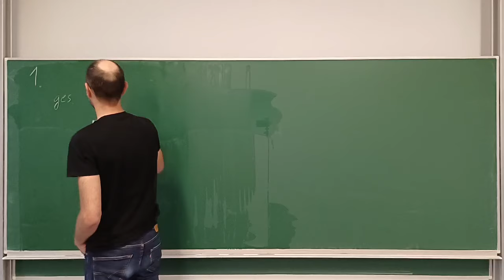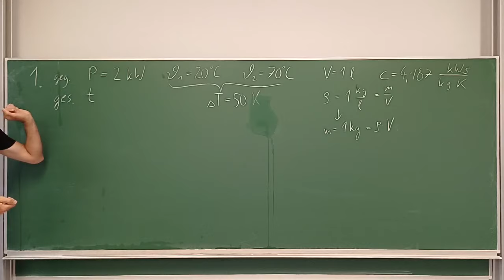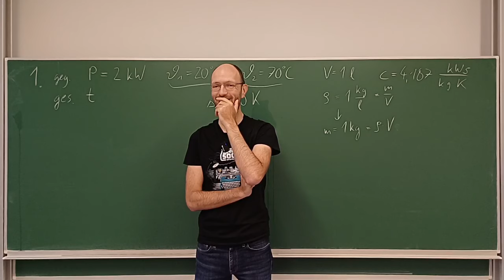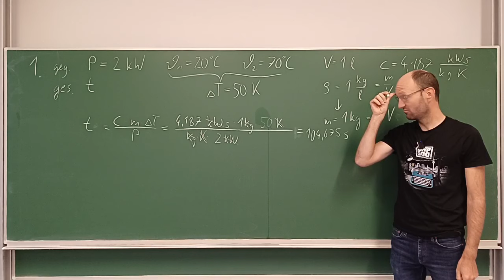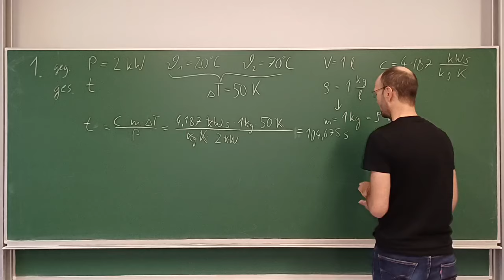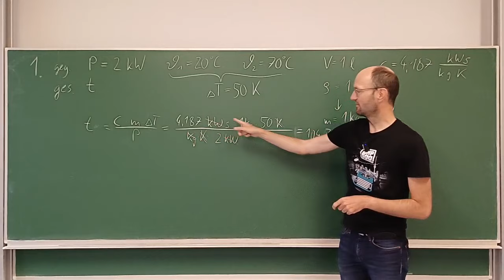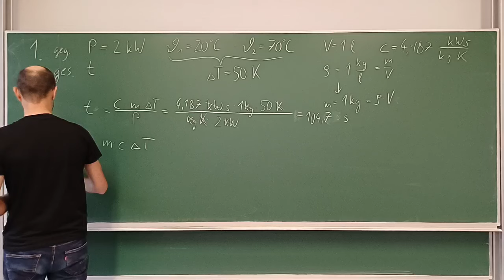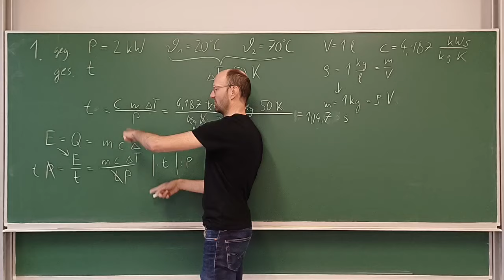Wie lange braucht ein Wasserkocher mit 2 kW Leistung um 1 L Wasser um 50 Kelvin zu erwärmen? Aufg. 1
In diesem Mitschnitt eines Live-Streams diskutieren wir ausführlich die Lösung der Aufgabe 1 zu Größen und Einheiten aus unserem Übungsheft zu den Grundlagen der Elektrotechnik.

Kapitelmarken:
00:00 Erklärung der Aufgabe
05:29 Schätzen einer Lösung
06:51 Ansatz über die spezifische Wärmekapazität
10:29 Angabe von Nachkommastellen
14:55 Einheitenrechnung
18:31 Ansatz über die Wärmeenergie und Leistung
22:10 Zusammenfassung